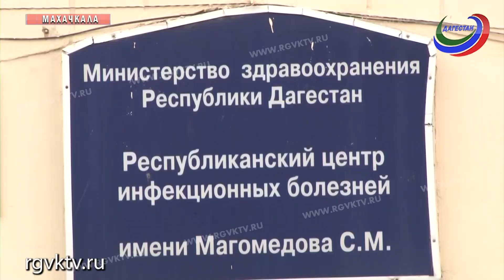В нескольких детсадах и школах Дагестана объявлен карантин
В нескольких школах и детсадах Дагестана из-за гриппа и острых респираторных заболеваний объявлен карантин. Это образовательные учреждения Хивского, Унцукульского и Ахвахского районов. По результатам мониторинга специалистов Роспотребнадзора, рост вирусных инфекций в республике наблюдается, но эпидемиологический порог не превышен.